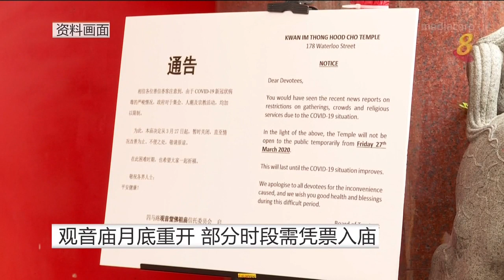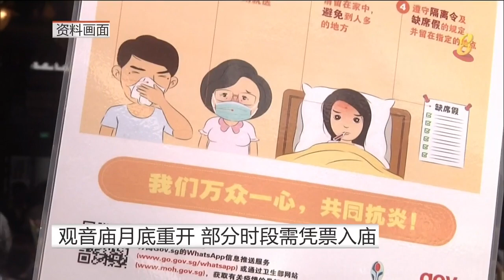四马路观音堂27日起重开 8月7日至9日进庙须先电邮申请门票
四马路观音堂佛祖庙将从本月27日起，于某些日期与时段开放。为控制人流，在8月7日到8月9日之间进庙的访客，必须凭票入场，并要通过电邮申请门票。